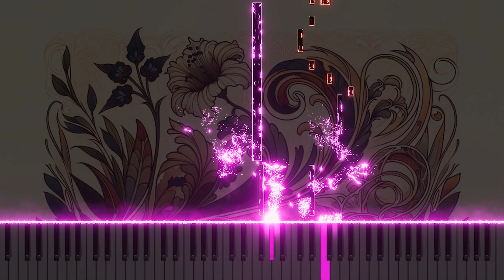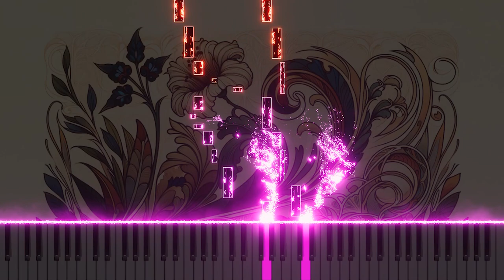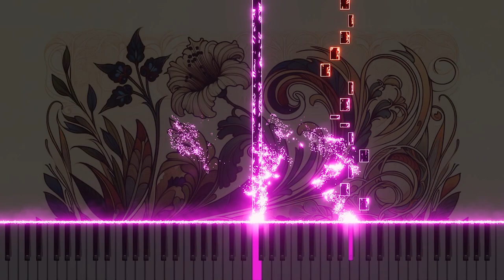Mozart's 'Don Giovanni' - 'Non mi dir, bell'idol mio' Reimagined for Piano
Experience the emotive aria 'Non mi dir, bell'idol mio' from Mozart's 'Don Giovanni', now beautifully rendered on piano. Discover the beauty of this classic through the subtlety of piano. Share your impressions in the comments.